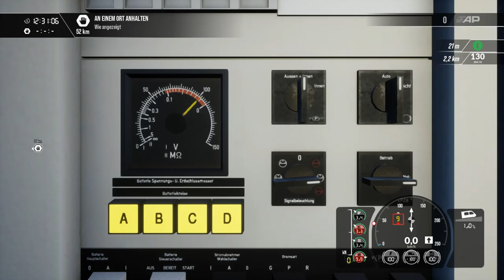Train Sim World 3 | Folge 81 | Containerzug nach Augsburg | Hectorrail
Heute fahren wir bei bestem Wetter einen Containerzug Gen Augsburg.. 🙈

Viel Spass..